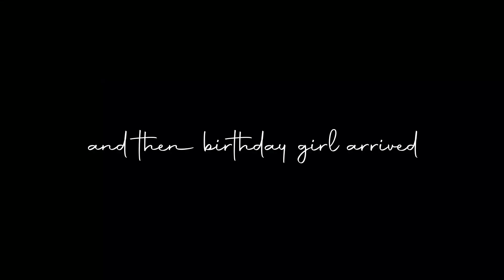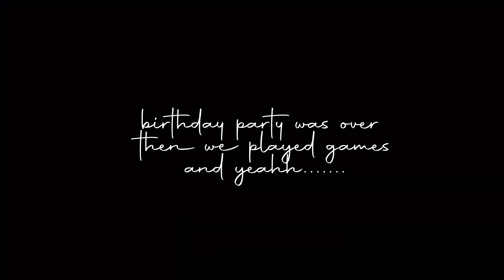WE SURPRISED HER FOR HER BIRTHDAY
Gear
Camera: Canon EOS 600D
Lens: Canon 18-55mm Kit lens and Canon 50mm f1.8
Phone Gimbal: Zhiyun Smooth 4
Phone: iPhone 8+